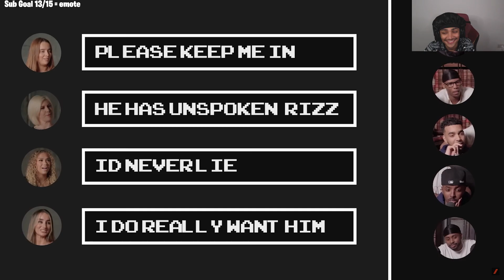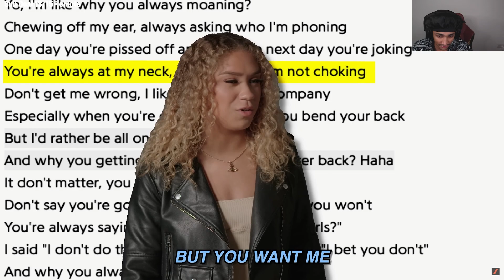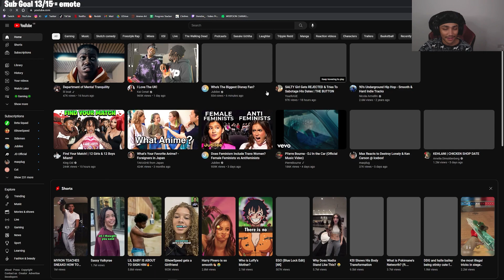AITCH GETS PLAYED! FIND THE GOLD DIGGER